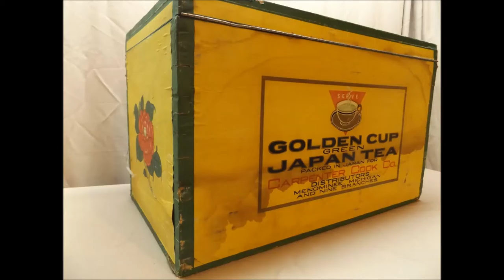Avid Antique Collector's Online Estate Auction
Online Antique Estate Auction For Avid Collectors! This Auction Features an Aladdin Floor Lamp, Very Ornate Brass Lamp, Russian Nagant Revolver, Winchester Model 1911 SL & Other Firearms, Many New In Box Collectables, High-End Fountain Pens - Many Gold Tipped from Names Such as: Wahl, Webster, Parker, and Sheaffers!! Beautiful Gold and Silver Jewelry, Antique & Retro Lighting, Vintage LIFE Magazines, Many Original Artist Signed Paintings & Other Framed Wall Art, Lighted Fireplace Display Heater, Vintage & Antique Books, Art Noueva Bookends, Vintage Barbie Car Radio, Antique Marbles, Peach Lustre Tom & Jerry Set, Naval Ship Original Oil Painting, Lionel Christmas Trolley, Vintage Guided Missile Carrier Toy, Art Pottery, Glass Paperweights, Vintage Marvel and Sci-Fi Comics and So Many Other Great Treasures!!